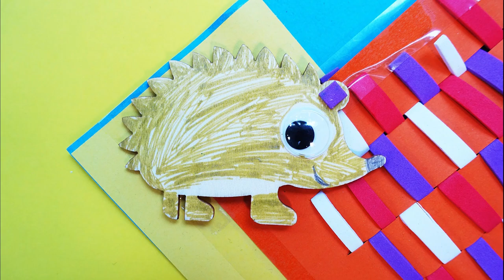Childrens Harvest Art paintings drawing Come ye thankful people come song hymn